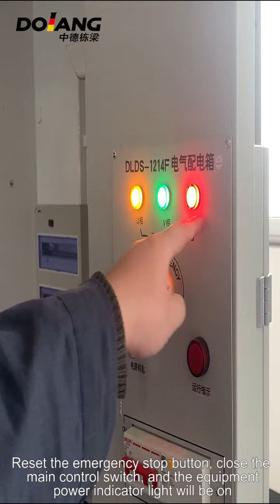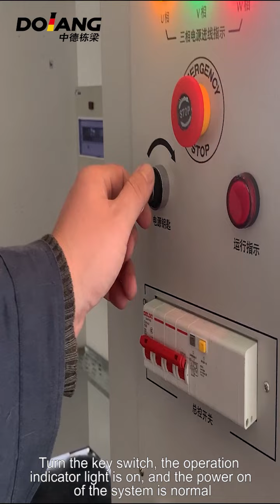DLDS-1214G Electrical installation Training video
The video reproduces the whole process of the construction of the 1214F series of electrical installation training equipment